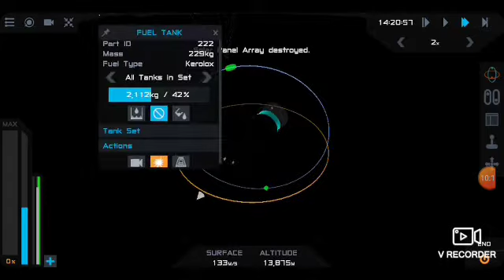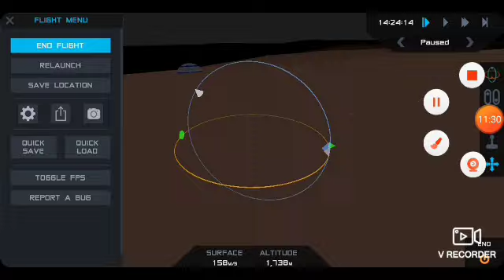Je joue le vaisseau Soyuz et je me crash à la surface de la Terre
Play store Vrecoder app
Play store Simple Rocket 2